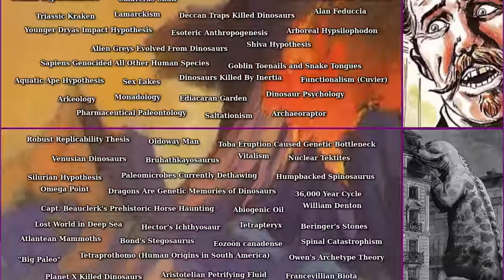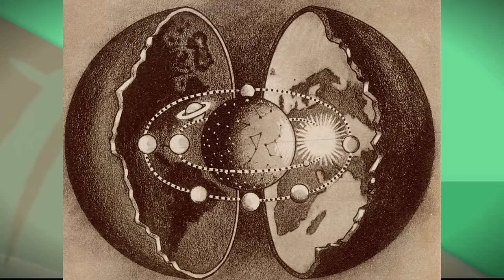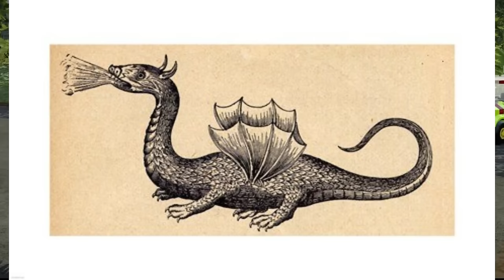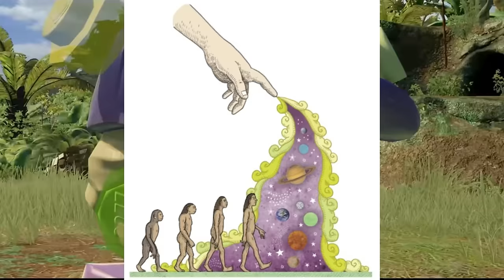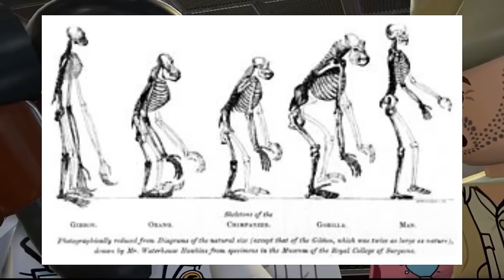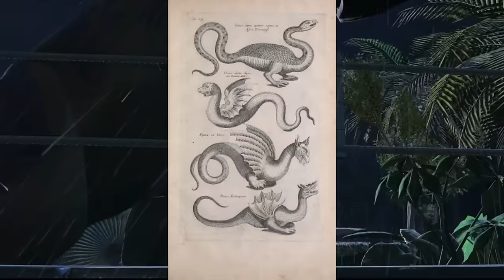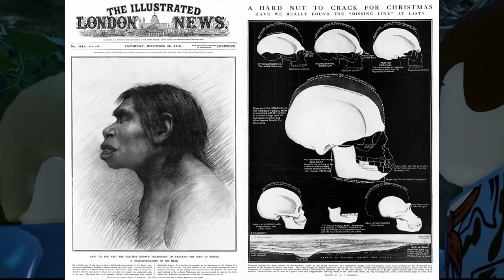The Weird Paleontology Iceberg Explained | Tier 1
Welcome to part 1 of the Weird Paleontology Iceberg, which will cover strange and obscure theories relating to Paleontology. This will cover Tier 1 of the Iceberg chart.

Background video:
- Jurassic World Evolution 2 All Cinematic Cutscenes

- LEGO Jurassic World - All Cutscenes

Links Referenced:
- Does Oil Come From Dinosaurs?

- The Lost Land of Lemuria